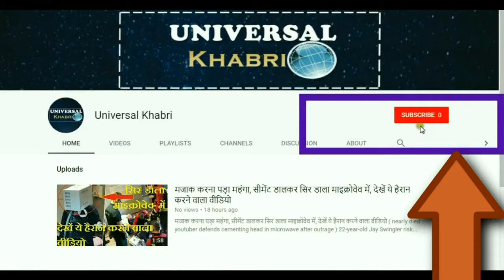इतना बड़ा घड़ियाल जिसने भी देखा रूह कांप गई, लोगों ने कहा- इससे पहले फिल्मों में देखा था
In the US of Florida, the people's sensation was stagnant at that time when a huge crowd gathered outside the bushes and stood in front. According to the locals, those people had seen such a huge horse in films only before this. However Ghadiyal did not harm anyone.

The weight of this crocodile would not have been less than 500 kg and if it had attacked it would have been difficult to handle it. This video of crocodile has been shared on News flare's Facebook page. Which till now many people have pressed their finger under the teeth.